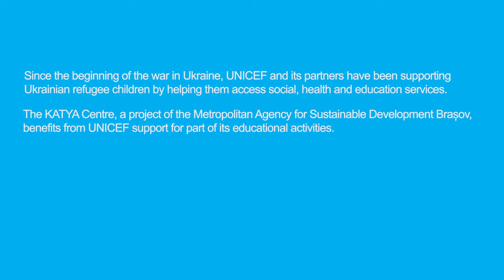Horia Tecău, National Ambassador for UNICEF in Romania, talks about ”Romania for every child”